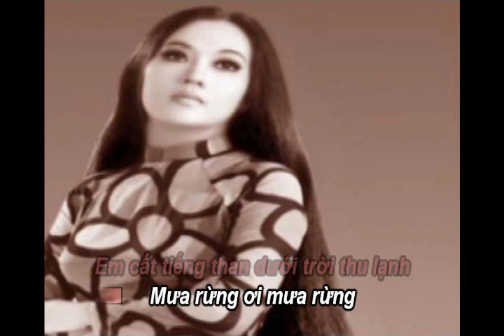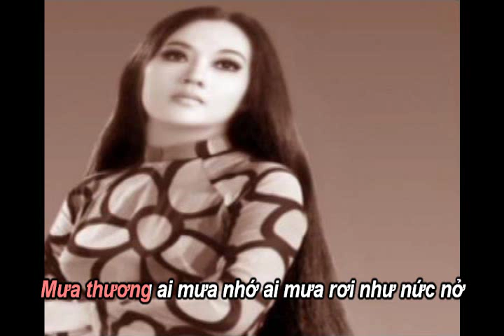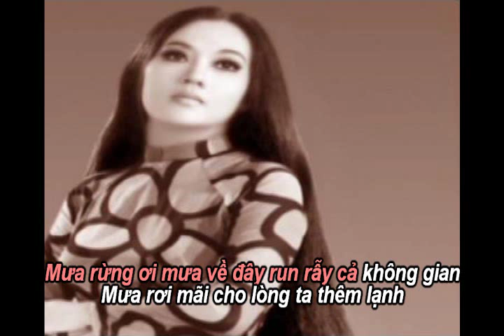Mưa Rừng - Thanh Nga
Ngày sinh 31 tháng 7, 1942
Ngày mất 26 tháng 11, 1978 (36 tuổi)